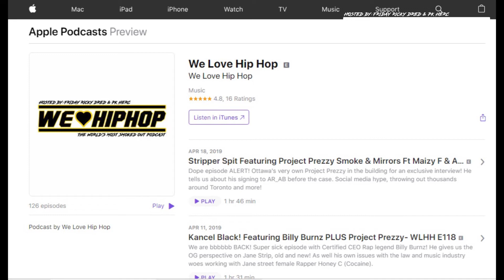Friday Ricky Dred on Where to Start & How to Monetize Your Platform | Part 2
WE LOVE HIP HOP PAST GUEST

Producer: Friday Ricky Dred
Executive Producer: Friday Ricky Dred
Film & Lighting:  Savy & Yung Gucci Official (Sony A6300 Cameras)
Editor: Friday Ricky Dred, Raheel Nomani (Adobe Premiere Pro)
Audio: Friday Ricky Dred (Zoom H6)
Content Research: Friday Ricky Dred, Layth Hilwan, Dill Stuart, Savy and PK Hercs